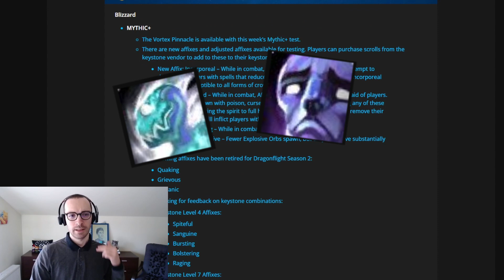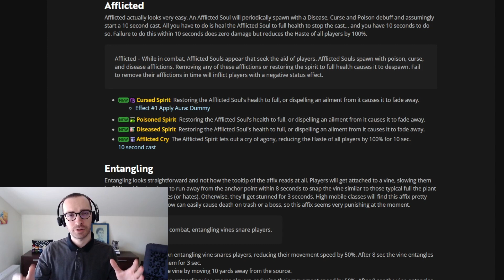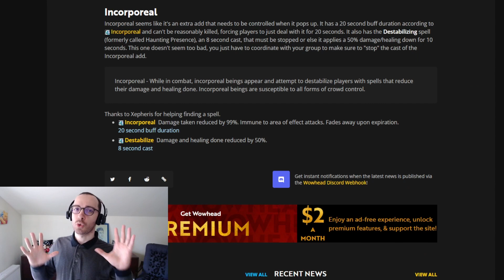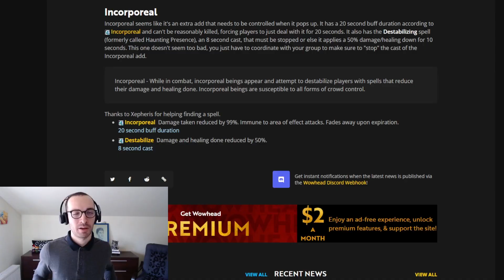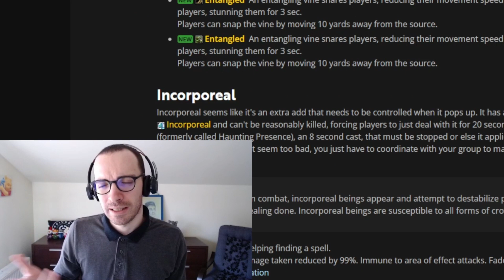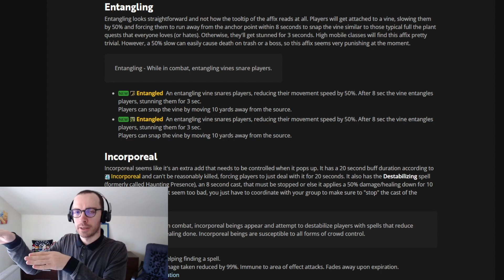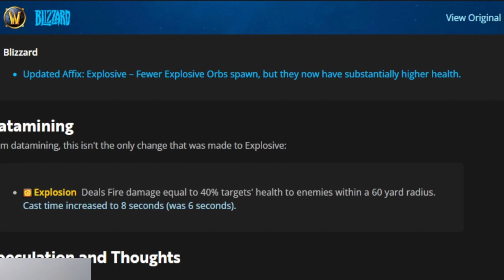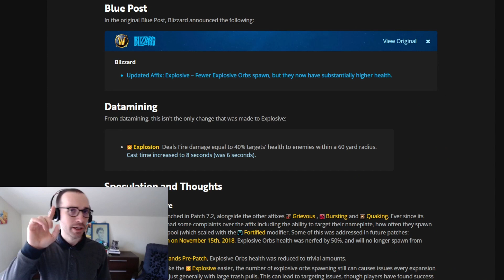New Season 2 Mythic Plus Dungeon Affixes | WoW Dragonflight Patch 10.1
What are the newly reworked, retired, and added Affixes to the Season 2 Mythic Plus Dungeons?

In this video, Bogdan Caba breaks down Blizzard Entertainments most recent blue post regarding the changes coming to Patch 10.1 "Embers of Neltharion".

With Patch 10.1, Season 2 of Dragonflight Mythic Plus starts. In this upcoming season, there will be a brand new set of 8 Mythic Plus Dungeons and 3 new Mythic Plus Affixes.

To learn more about it, jump onto the Patch 10.1 PTR yourselves and check them out.